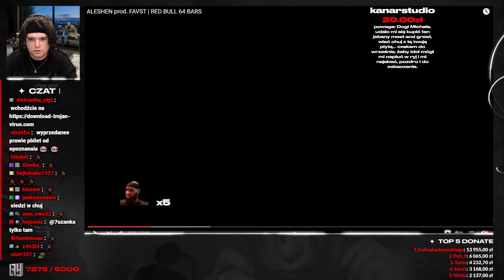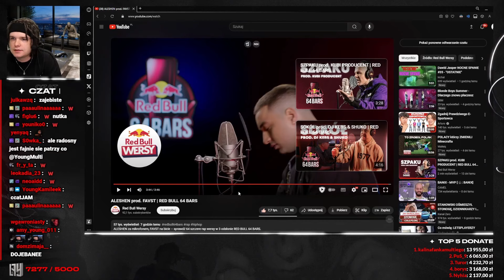MULTI reaguje na ALESHEN | RED BULL 64 BARS